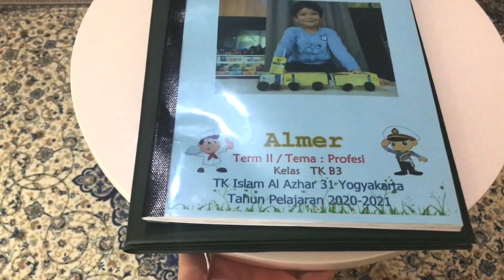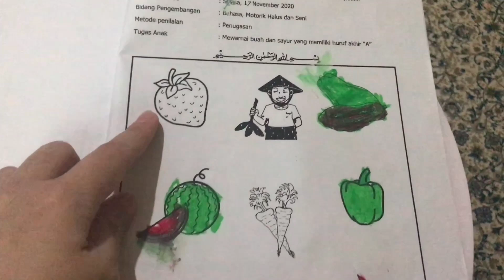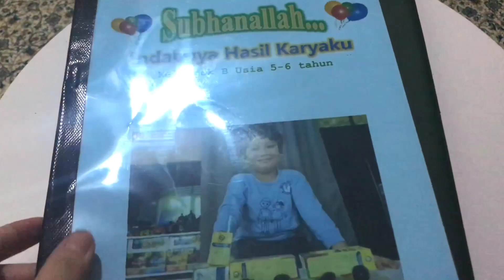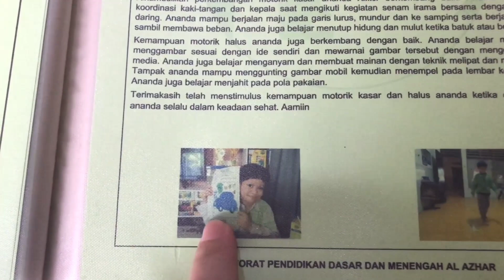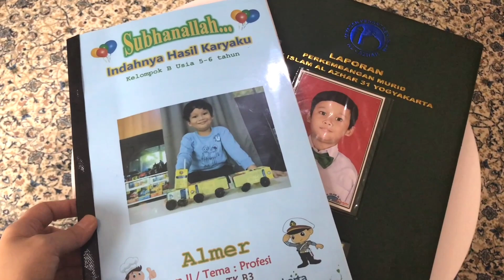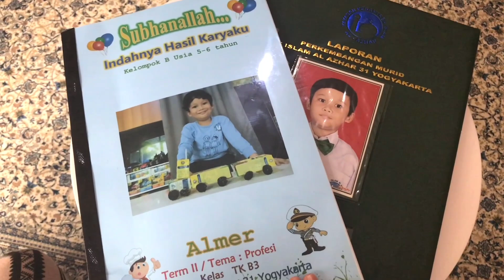Intip Raport dan Hasil Karya Almer Selama Sekolah Online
Follow IG Almer Go